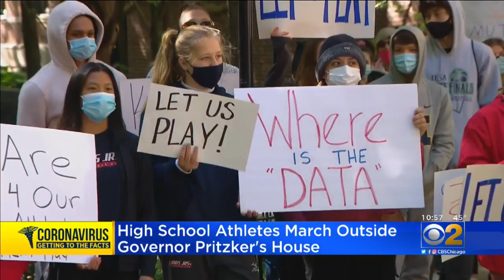High School Athletes March To Gov. Pritzker's House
High school athletes are not giving up their fight to get back on the playing field despite the coronavirus pandemic.